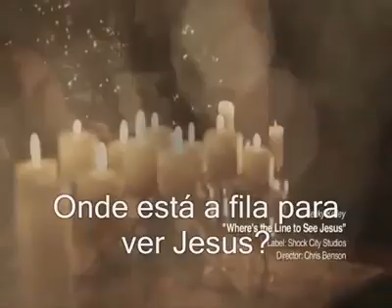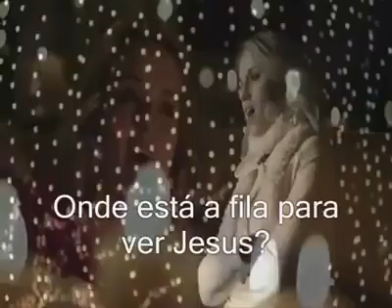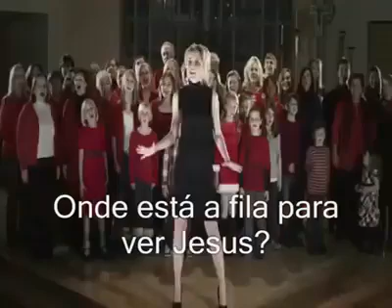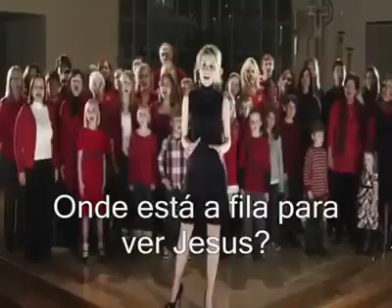Onde está a fila pra ver Jesus?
Aos Queridos Amigos, tenham um Feliz Natal e um próspero Ano  Novo  2025!                           Que Deus esteja com Você.  Amém!